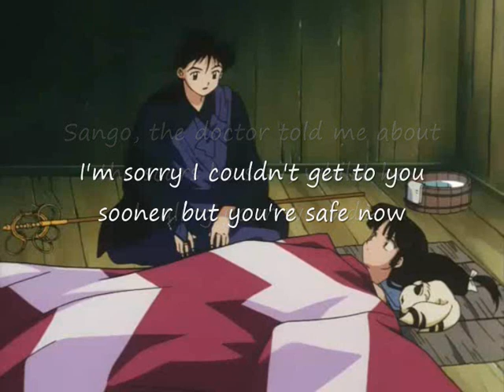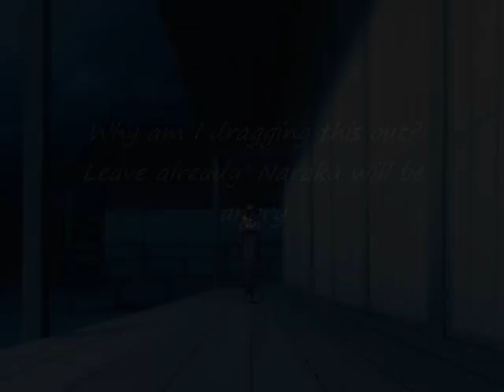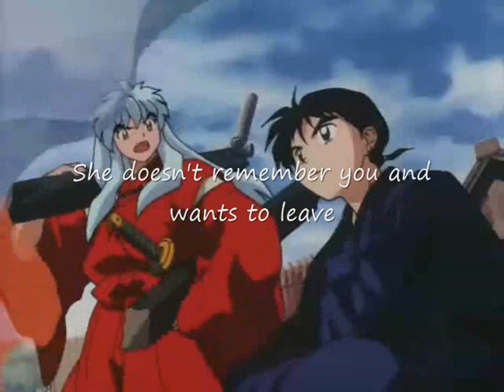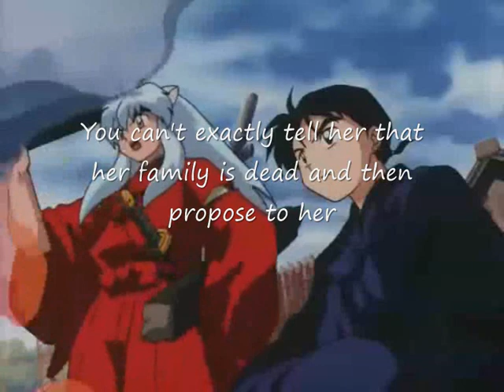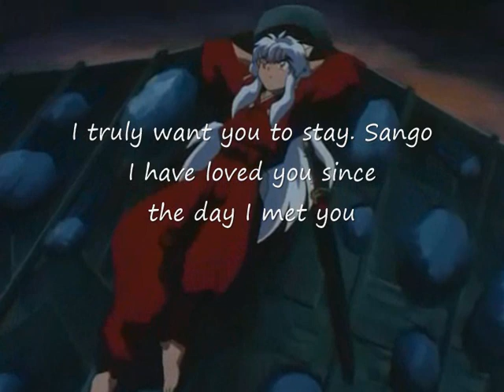Stockholm Syndrome Part Three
Story:

As requested by Kagome Uchiha Stockholm Syndrome Part Two

Sango is in a hut with Miroku but she fears him and wants to see Naraku. This upsets Miroku but he decides to let her be for the time being. Sango walks around her old home which is familiar but thanks to Naraku’s conditioning she can’t remember a single thing.

Kagome comes out the see her, Sango asks why both her and the monk look so sad to see her. She is scared and confused about meeting people she is so familiar with for what feels like the first time, she says she has to go but is talked into spending one more night. (Although not seen)

Sango is walking round trying to clear her head and plan her next move when she sees Miroku, she says she can leave if he’d rather be alone, Miroku chuckles remembering saying that exact same thing to her once and decides to call it a night.

As he passes her he asks: Will you bare my children Sango? This makes Sango remember his name and her intent to live together with him, but before she can organize her thoughts the village is attacked by a demon Naraku is controlling. Sango thinks she has won when the demon rises for another attack.

Miroku scoops her up and saves her wounding himself, she asks him why did he do that? To which he replies he promised to protect her, they settle for another night, Inuyasha is annoyed that Miroku is moping around after trying so hard to find Sango.

Miroku explains that he wants to give Sango as much space as possible before asking him for his help. Miroku hating the idea that Sango wants to return to Naraku tells her how he feels but it doesn’t come out the way he’d hoped.

Naraku fully aware of Sango’s whereabouts sets on a quest to take her back forcefully.

Song: Nightcore - Lost Not Found

1. Non-commercial (I make no money or profit from this in any way, shape or form) 2. Transformative in nature, and 3. Does not compete with the original work and could have no negative effect on it’s market.